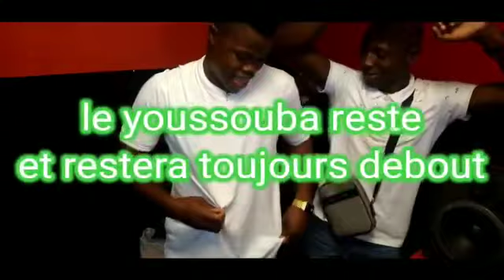Les Aimés du Youssoumba